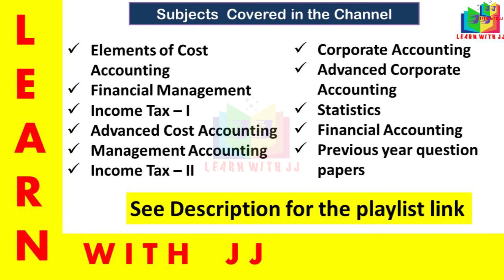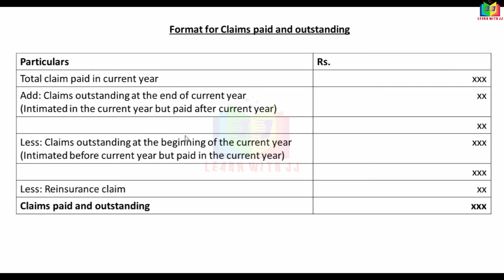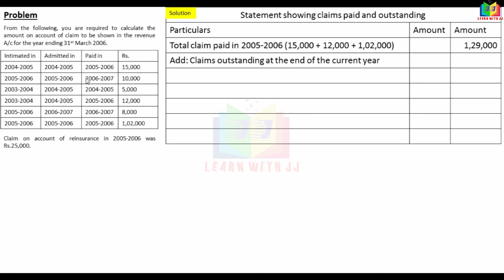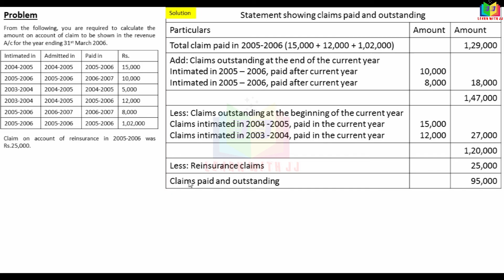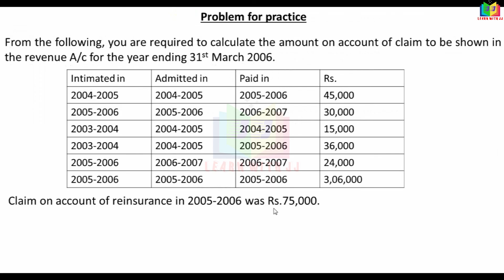insurancecompanyaccounts | Part 3 in Tamil